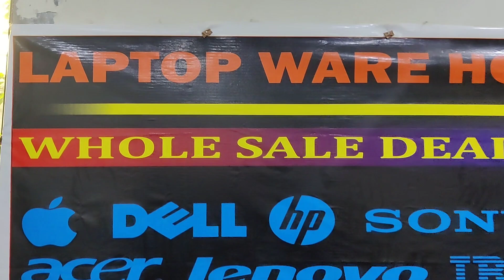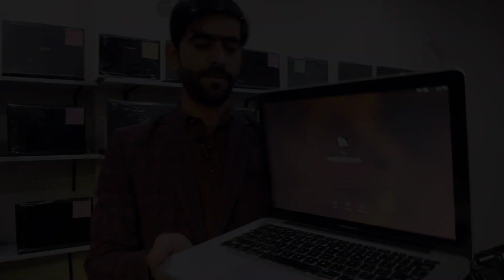Fresh Double Battery Touch Screen Laptop | Laptop Price 2023 | Laptop Wholesale Market In Lahore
In today's video, you will get the visit of such a shop, from where you can buy all kinds of laptops at a very low price. From here you will get laptop of every company like apple, dell, acer, lenovo, hp and much more on very cheap price.You can order laptop from here even while sitting at home

Welcome to Business chowk by M.shams

This is an informative and educational channel where you can watch shopping and business ideas Urdu\Hindi.

Business chowk is managed by M.shams All rights Resorved.

About Video:- Today we have visited the laptop wholesale market. From here you will get laptops of every company at a very low cost.